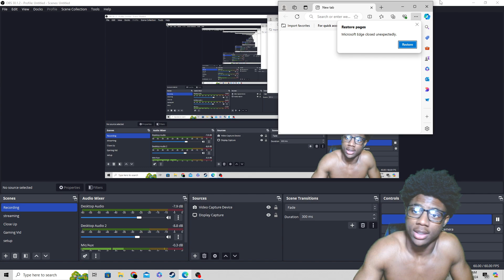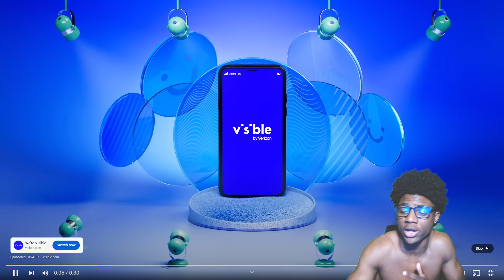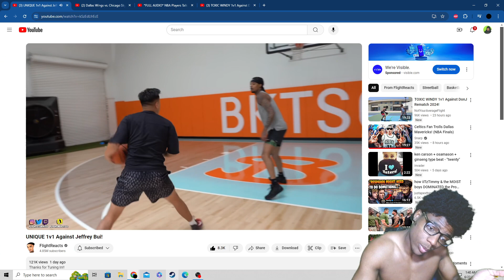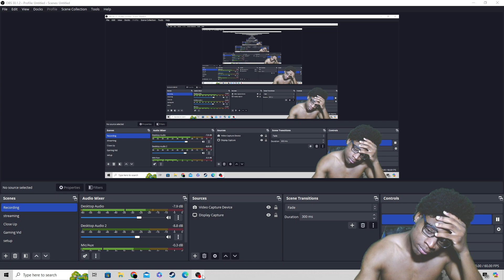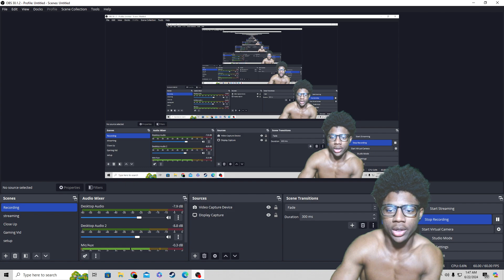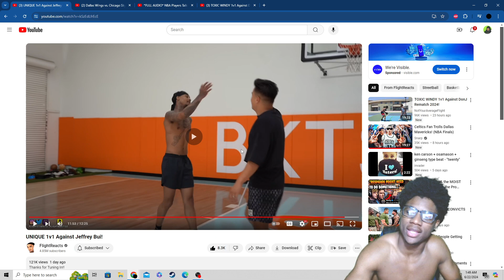Flight May You Retire Please, Again, Again? Reacting To Flight vs Jeff!